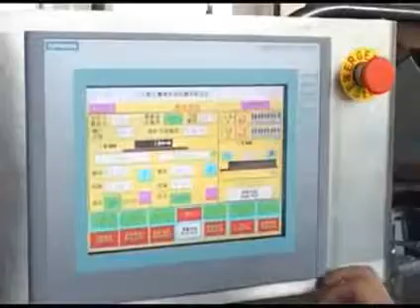Wafer Biscuit Production line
INDOCHIN Industries Ltd. (Shanghai-China) & GURJARI Services Ltd. (Mumbai-India) supplier of food processing & packaging machinery, food additives and packaging materials.
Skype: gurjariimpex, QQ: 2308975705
ATTN: Vipul Patel.